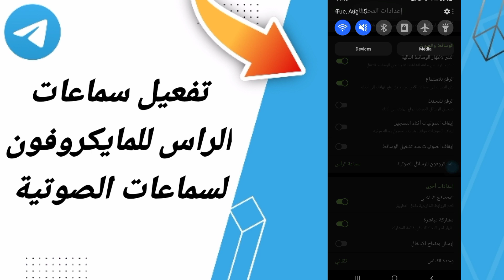كيفية طريقة تفعيل التطبيق سماعات الراس للمايكروفون لسماعات صوتية على تطبيق تروكالر TrueCaller 2023